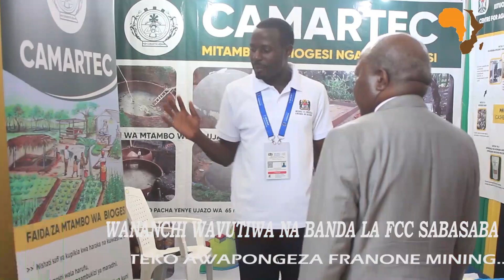MWENYEKITI WA FCC AFUNGUKA KWENYE MAONYESHO YA SABASABA JUU NEEMA ZA TAASISI HIYO